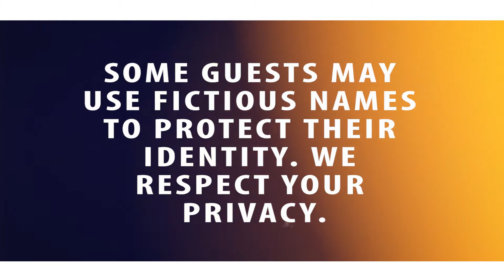THE MATT REINHART SHOW MAIN TITLE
Main title created for The Matt Reinhart Show a weekly podcast.